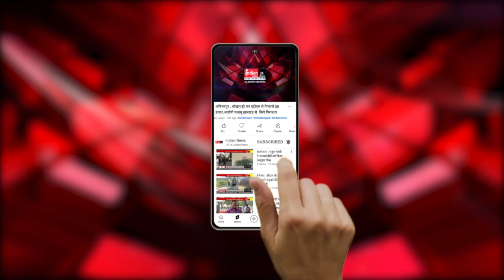पखांजूर : नेताजी सुभाषचंद्र बोस क्रिकेट टूर्नामेंट शुरू, अंतागढ़ विधायक नाग ने खिलाड़ियों का बढ़ाया मान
पखांजूर : नेताजी सुभाष चंद्र बोस क्रिकेट टूर्नामेंट का आयोजन किया जा रहा है, जिसका उद्घाटन अंतागढ़ के विधायक अनूप नाग ने किया। इस मौेके पर उन्होंने 50 हजार का पुरस्कार देने की घोषणा भी की।

Indian News  - नेताजी परलकोट पत्रकार संघ द्वारा नेताजी सुभाष चंद्र बोस की जयंती पर क्रिकेट टूर्नामेंट का आयोजन किया जा रहा है। इंदिरा प्रियदर्शिनी स्टेडियम में आयोजित होने वाले टूर्नामेंट का उद्घाटन करते हुए विधायक अनूप नाग ने कहा कि खिलाड़ियों को नेताजी के सिंद्धांतों का पालन करते हुए देश की एकता व अखंडता के प्रति संकल्प लेना चाहिए। इस मौके पर विधायक नाग ने पुरस्कार की घोषणा करते हुए क्रिकेट खिलाड़ियों का उत्साह वर्धन भी किया।

Our Links